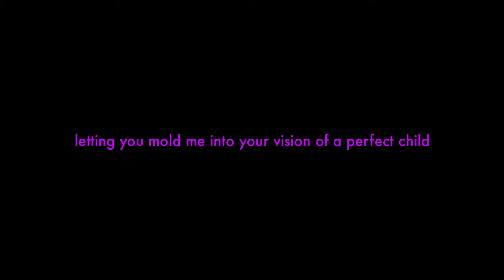Maybe Cupid || Animation Meme || Isoclese vs The Corruption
Ignore that foxglove doesn’t have eyes, I thought it looked cool and I totally didn’t forget
this started as a vent animation meme, was having a bit of a moment and having some flashbacks. It still kinda is a vent, but I'm ok! I use my characters to help me process things, after all. Starla's backstory is a good example of that. obv some things are a... little different...

NOTE:
I do not romanticize ab*se, gr**ming, or anything along those lines. I was gr**med. I know how horrible it is, and would never treat it like a good thing.
I apologize if this animation ends up being disrespectful to fellow victims in any way.

info
Time taken: 2 days
Characters used: Squarie, Starla, Foxglove
Programs used: Adobe Animate